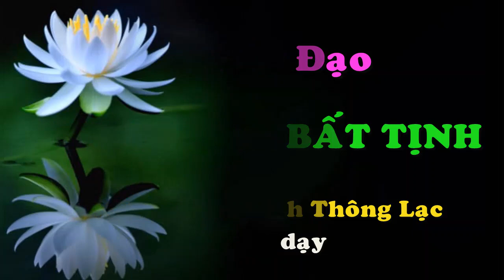Vấn Đạo: Sữa Bò Công Nghiệp thời nay có tốt không?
Tu Viện Chơn Như - Lớp Chánh Kiến 2006 - Trưởng lão Thích Thông Lạc
Bài gốc: 141-(LCK-064A-0106)-(Nam)-DucTuTam-VanDaoNhanQua
Lớp Chánh Kiến 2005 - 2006 là một chương trình đặc biệt và sinh động của TL Thông Lạc trực tiếp giảng dạy tại Tu Viện Chơn Như  nhằm hướng dẫn Tu sinh tu tập thông suốt về Đường Đi Nhân Quả Con Người. Nhờ đó tu sinh biết cách sống trong Thiện pháp và sớm đạt được trạng thái Vô lậu (tâm thanh thản, an lạc). Đây là một chương trình tu tập QUÁN VÔ LẬU rất thực tế và sinh động do một bậc đã tu chứng trong thời đại của chúng ta trực tiếp hướng dẫn, giảng dạy.